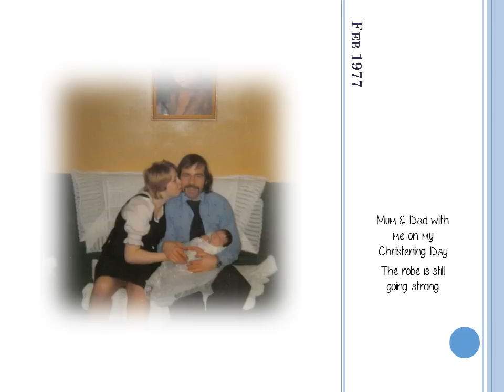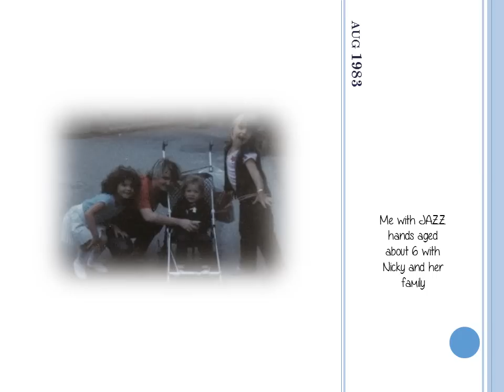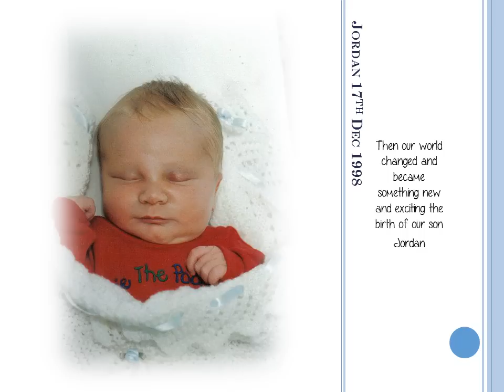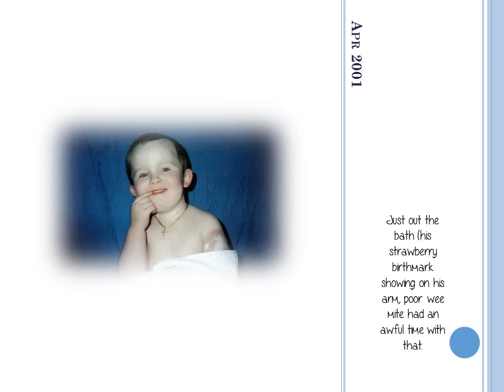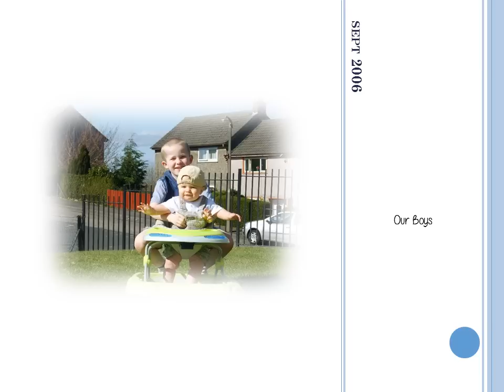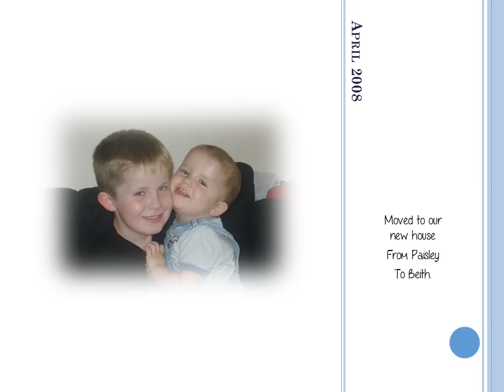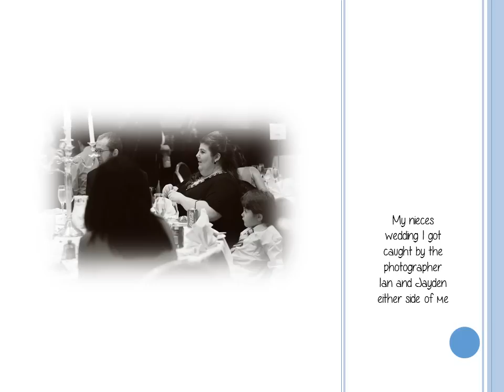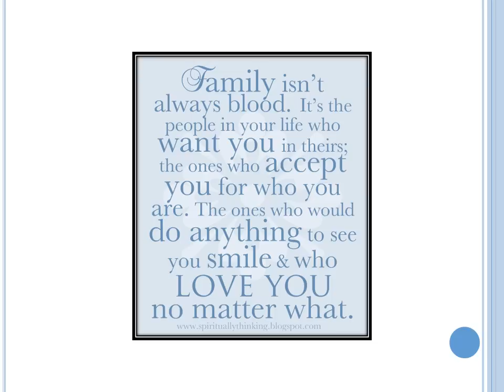A Wee Family Album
mix of pics of me through the years and the kids x also some wee snaps of my life
Please feel free to skip through them as many are not important the ones nearer the end are of me most recently, The reason I done this is I watched a video and the person asked to see the face behind the camera x I hate filming face on, so this was my alternative x feel free to ask anything you want x lots of love and hugs Karen x